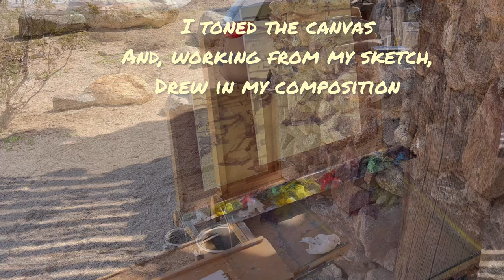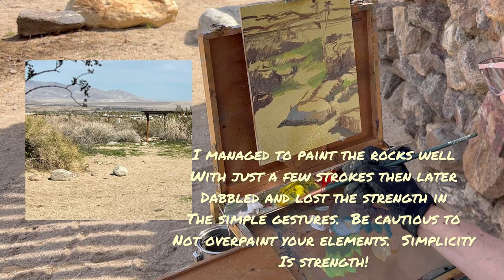Plein Air Tutorial: Painting the California Desert at Anza Borrego State Park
In this video you will see a plein air tutorial of a desert scene at Anza Borrego State Park by artist and mentor, Lis Nielsen.  Once again Lis paints a start to finish painting on location to help other artists learn her craft of landscape painting.

California landscape artist, Lis Nielsen, travels in her “paint mobile”, a converted van, and paints on location as well as in her studio in the Sierra Mountains.  She has been painting for over 30 years and has learned from many of the countries leading artists.  Lis is a natural teacher and enjoys nurturing others along their creative journey.  With great effort she works to pass on her knowledgeable and intuitive approach to outdoor painting.  Using large broad strokes of color while immersing herself in the natural scene, Lis creates her small outdoor sketches that are later used as reference for larger paintings in the studio.

Old Blue - Chris Haugen
Rain Fuse - French Fuse
Shadoma - Mini Vandals